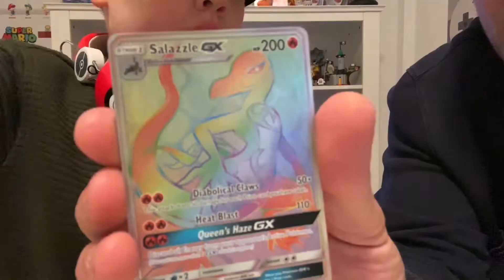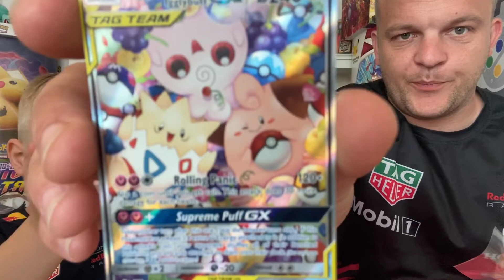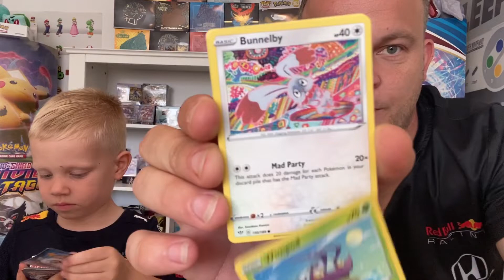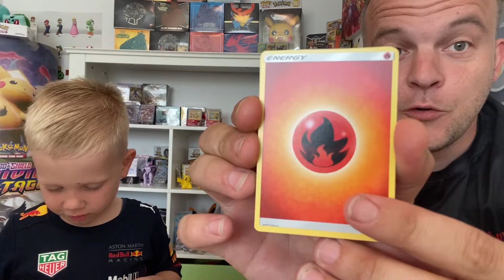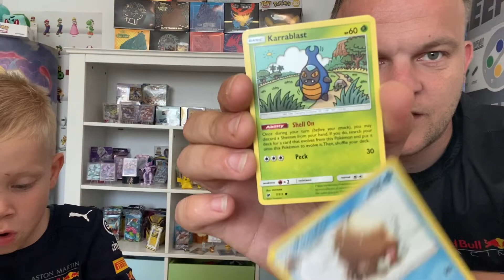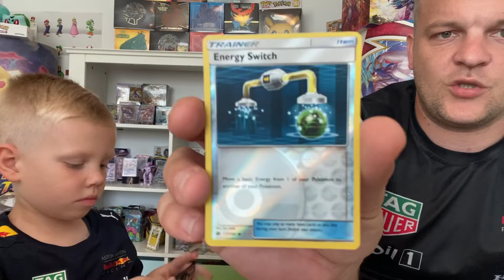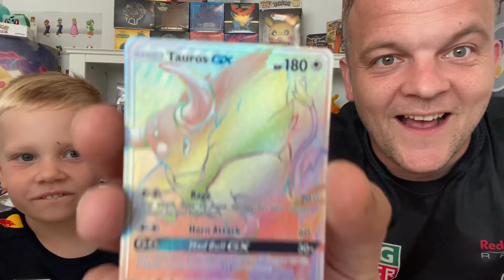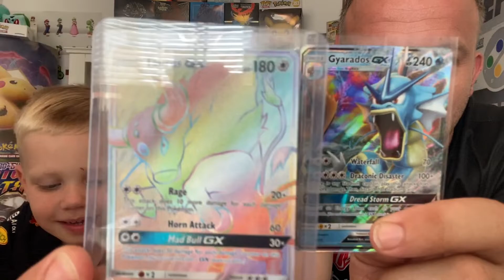Small but Mighty, rainbow 🥰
Welkom bij Papa en Sem, ga lekker achteruit zitten en geniet van het openen van de Pokémon kaarten.
Elke week nieuwe video’s over veel verschillende series ,boxen, pakjes en specials.